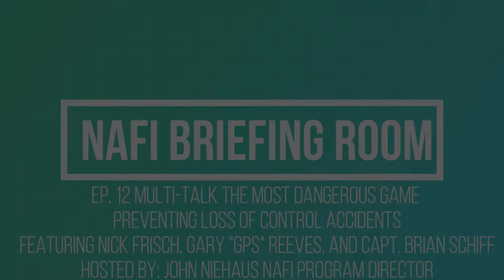Multi Talk: The Most Dangerous Game- Loss of Control Accidents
Join our panel of experienced NAFI flight instructors PilotSafety.org Founder Gary "GPS" Reeves, Nick Frisch, and NAFI Board Member Captain Brian Schiff as they discuss the fact that loss of control accidents are prevalent in multi-engine aircraft. The panel also discusses possible mitigation techniques and ideas for potential training/regulatory changes. Hosted by NAFI Program Director John Niehaus

NAFI Briefing Room: An in-depth interview format with one or more guests covering subject matter that crosses a wide spectrum of topics. Curated by NAFI Staff and Board members, the NAFI Briefing Room video series is both entertaining and educational in today's environment. Briefing room consists of anything from product demonstrations, instructional techniques, instructor profiles, round-table discussions, and unique, specialized programing of interest to NAFI members and all CFIs.